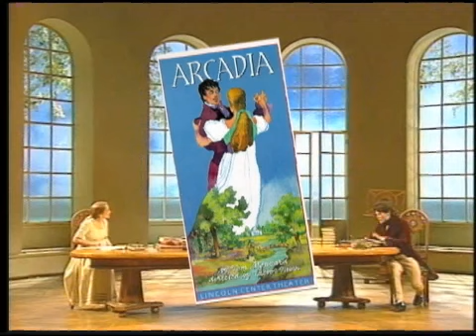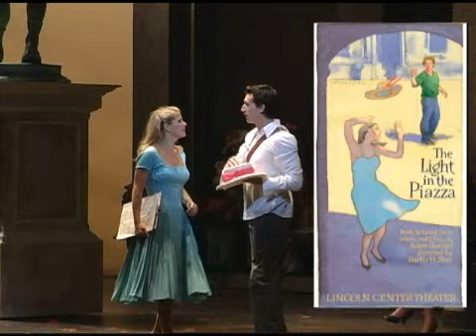Paul Smithyman, LCT Associate Production Manager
Paul Smithyman, Associate Production Manager, on how the chicken crossed the stage in HAPPINESS.